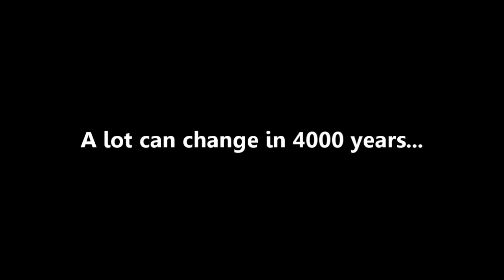JKG - Taris Flashback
Flashback to the destruction of Taris at the hands of Darth Malak.

4,000 years ago Darth Malak ordered the bombardment of Taris in order to prevent Bastila from escaping the planet. Wiping out almost everything, leaving the city in ruins. By the time of JKG however, much is still in ruins, but rebuilding effort has been going on for some time. Look for some future videos showing how Taris shortly after the birth of the empire would look. From ruins to the large ocean on Taris, there will be many new places to see and explore in JKG.

Map(s) by: MaceCrusherMadunusus
Video Filmed and Edited by: MaceCrusherMadunusus
Thanks to the JKG dev team for acting in parts of the video.
Special thanks to Plasma, Teelos, SJC, Tom, Frost, Sareth for some content within the map itself.